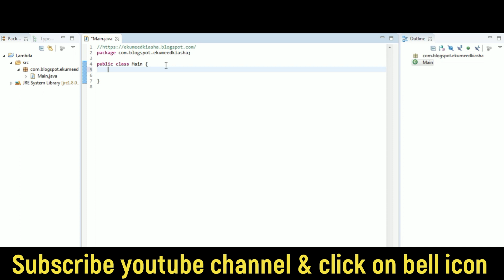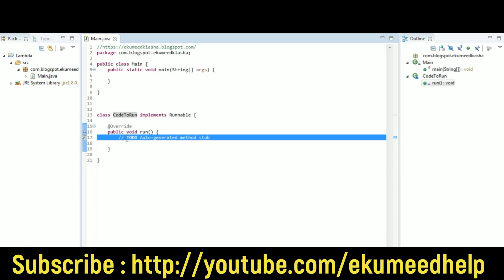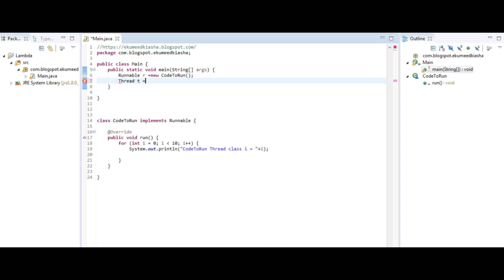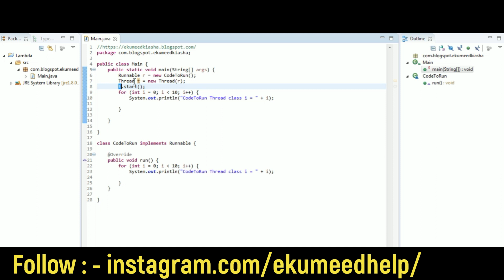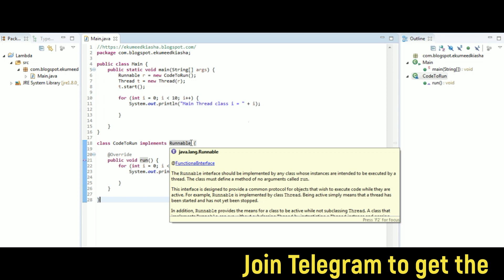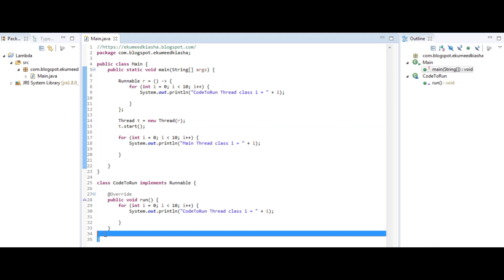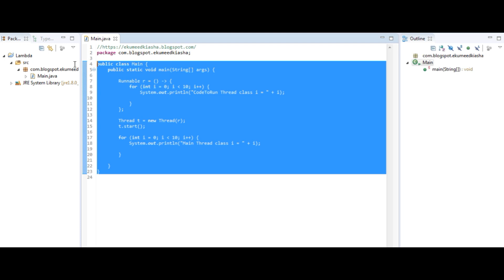Java 8 : Lambda with Thread Example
Java Lambda example in Thread.

Follow us to get the latest update and interview questions.